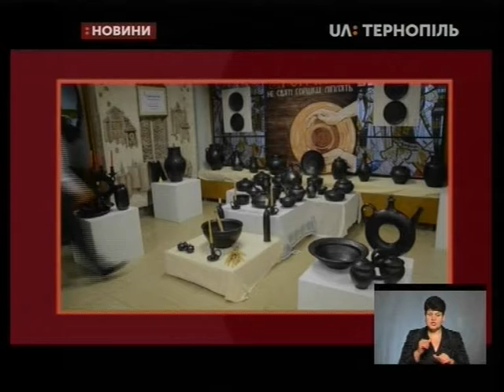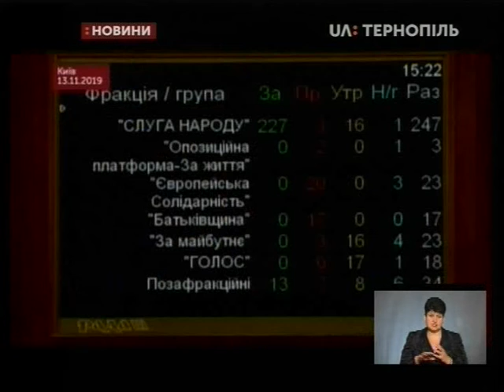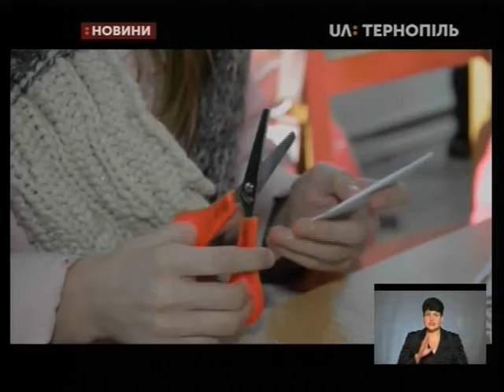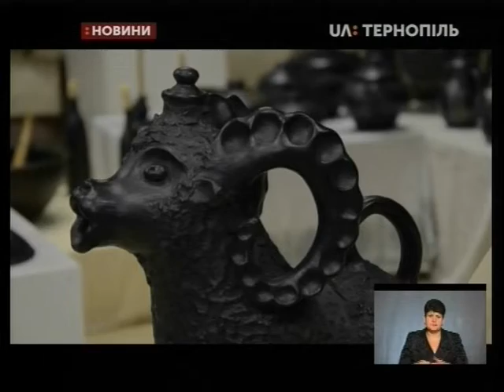17.12.2019. Новини. 19:00